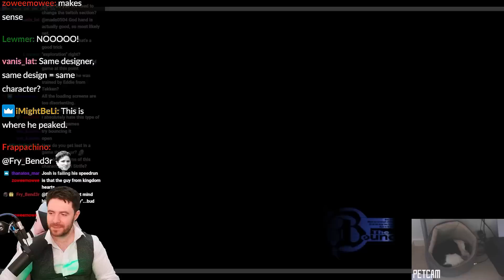Josh Strife Hayes leaks he's running an Emulator